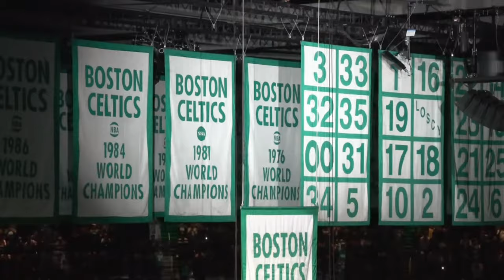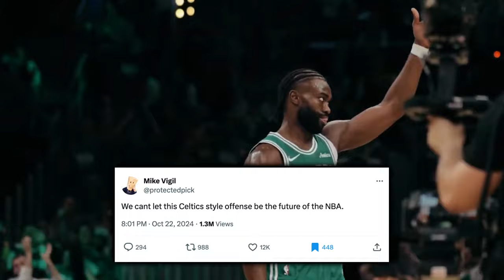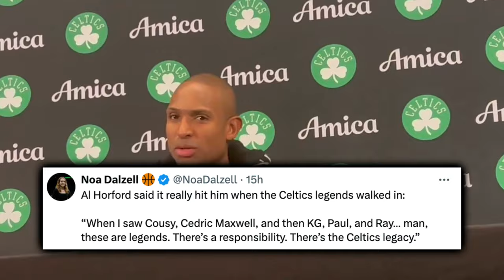The Boston Celtics RAVAGING Was HISTORIC… But It Wasn’t Enough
The Celtics making 29 threes on a night where they raised banner number 18 didn’t please everyone. Regardless, Tatum and the C’s sent a message to the NBA on a special night for their franchise and they aren’t feeling the pressure to repeat whatsoever.

0:00, Intro
1:47, Jayson Tatum
3:12, Honoring Celtic Legends
3:44, Payton Pritchard On Repeating
3:58, Joe Mazzulla On Pressure
4:27, Drug Test Them Dudes